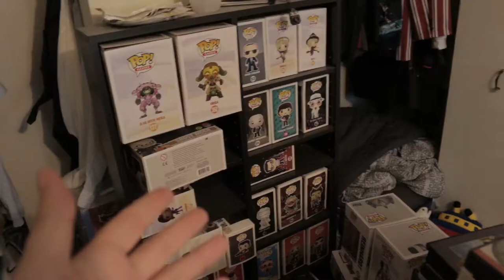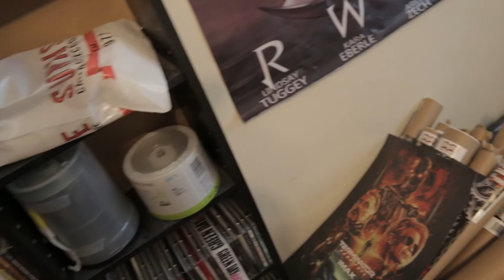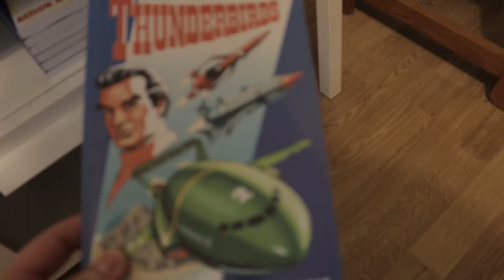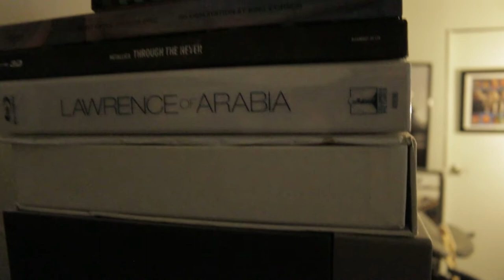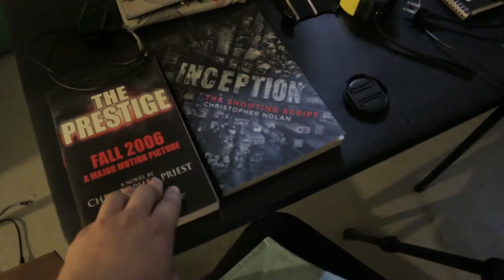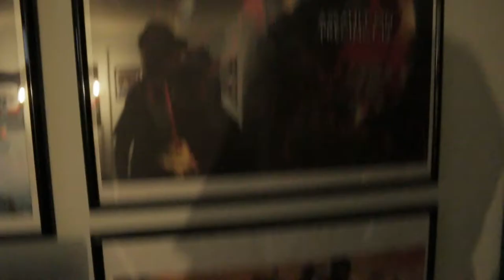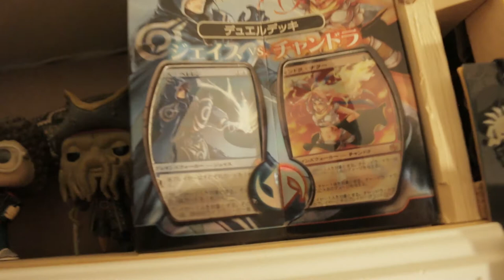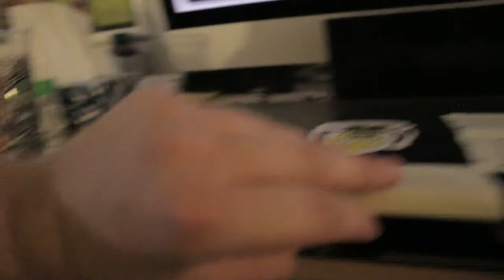2020 Room & Setup Tour (200 Subscribers Special)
After 12 years (on and off) I have finally hit the big 200 Subscribers. For all the subscribers that might join me in the future I would like to thank you as well.

P.S. I am sorry about the shaky camera I am not use to holding the CANON camera like a selfie.